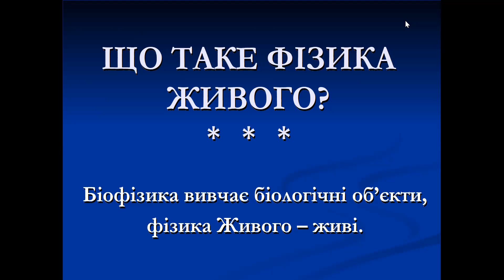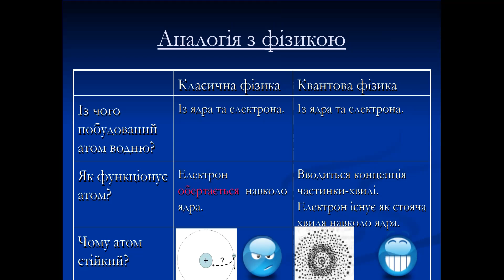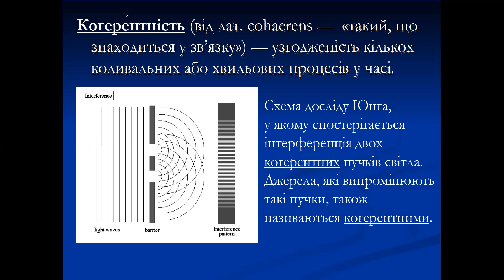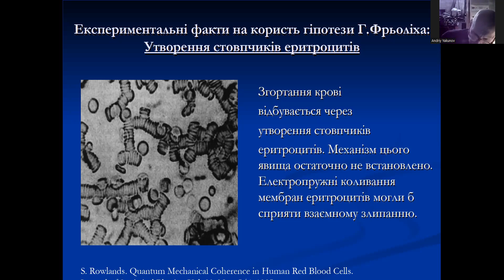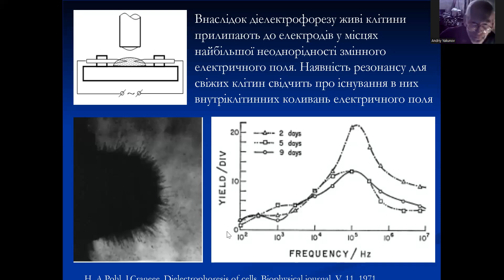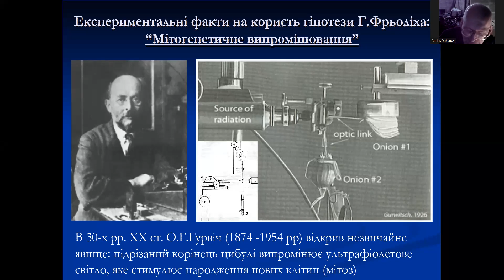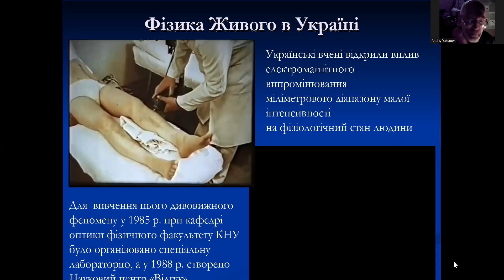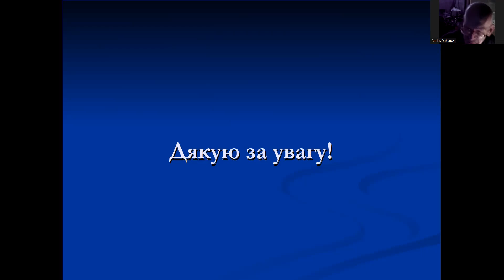Лекція 4. Фізика живого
Науково-популярну лекцію для школярів-старшокласників за темою "Фізика живого" проводить  доцент кафедри оптики фізичного факультету Київського національного університету імені Тараса Шевченка, Якунов Андрій Васильович.
Заняття проводиться під час VIІІ Зимової Школи з Фізики, 27 грудня 2023 року.